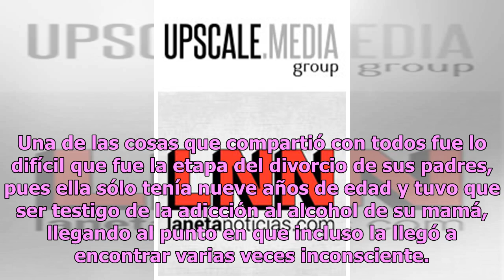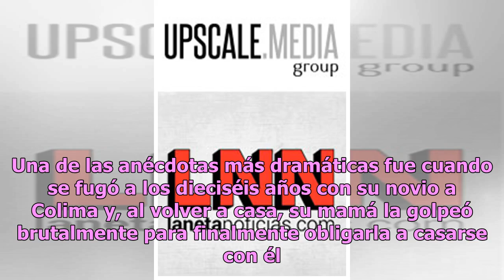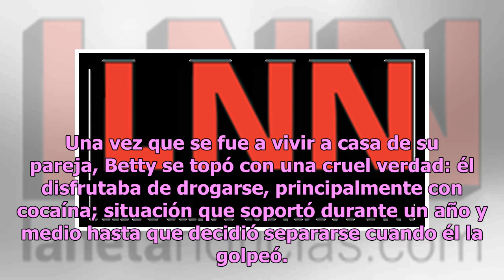Betty Monroe revela duro secreto inédito sobre su infancia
Una de las actrices más queridas por el público en México es Betty Monroe, quien hace algunos meses vivió una de las situaciones más difíciles al ser víctima de un secuestro exprés, y hace poco decidió confesar muchas cosas íntimas sobre su vida durante una entrevista para el programa El Minuto que ...